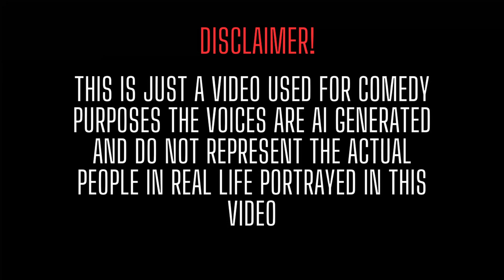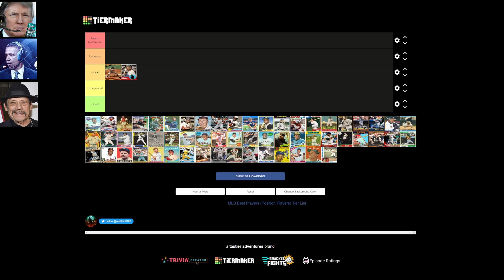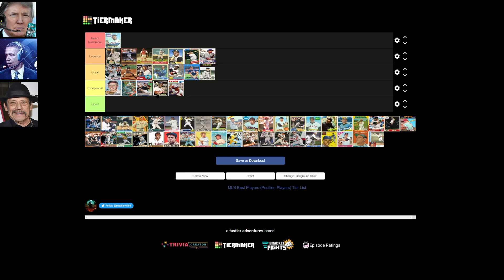US Presidents Make A Baseball Player tier list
Yes I know I messed up and mistook Rod Carew for Eddie Murray Please forgive me lol.  Thank you all so much for helping my channel grow! I love making these videos, but they take FOREVER to make and I'm a quality-over-quantity person so that's why the videos have been so sparse.